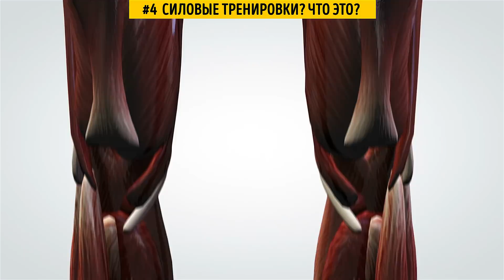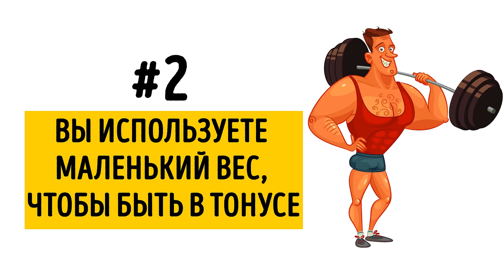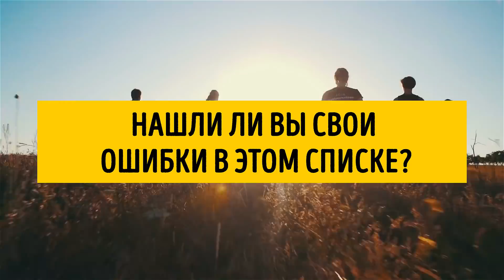6 Ошибок, Которые вы Совершаете На Тренировках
Вы делаете все от вас зависящее, чтобы похудеть и подкачаться, но не видите результата? Сидите на диете и ходите в зал 5 раз в неделю, а лишние килограммы все еще на месте? Возможно, вы занимаетесь по программе тренировок, которая вам не подходит или, даже хуже, может отбросить вас назад!
Вы знали, что разминка перед тренировкой и растяжка после — обязательные части любой программы для потери веса или для повышения тонуса мышц? Если вы не разминаетесь, то рискуете навредить себе. Если это случится, вы точно столкнетесь со сложностями на пути к цели. Ваше хорошее самочувствие — важная часть похудения. Если вам физически нехорошо, значит вы не готовы тренироваться долго. Убедитесь, что делаете разминку и растяжку, чтобы увеличить шансы на долгосрочность тренировок. Смотрите наше видео, чтобы узнать, чего стоит избегать на тренировках, а что нужно обязательно добавить!
Помните, что, помимо упражнений, питание играет огромную роль в вашем похудении. Если вы тренируетесь и соблюдаете диету, но регулярно добираете калории с помощью энергетических напитков и батончиков (в них столько сахара!), это может испортить все ваши спортивные успехи.

Тайм-коды
Вы не делаете разминку 0:52
Вы часто делаете кардио 2:04
Силовые тренировки? Что это? 3:25
Вы неправильно понимаете болевые ощущения 4:35
Вы используете маленький вес, чтобы быть в тонусе 5:55
У вас однообразная программа тренировок 7:15

Обзор:
- Разминка перед тренировкой и растяжка после — обязательные части любой программы для потери веса или для повышения тонуса мышц.
- Если ваша цель — похудение, то стоит прислушаться к авторитетным источникам, которые утверждают, что вместо постоянных кардиотренировок вам стоит заняться HIIT-воркаутом — интервальной тренировкой высокой интенсивности.
- Если ваша программа включает в себя только кардио, то время полюбить силовые тренировки. Если вы концентрируетесь только на упражнениях на сердечную мышцу, значит остальные не получают того внимания, в котором нуждаются.
- Если вы проснулись и поняли, что не можете встать с кровати, значит, боль слишком сильная. Вы перенапрягаетесь: когда вам в любом случае стоит уменьшить нагрузку, вы стараетесь выполнить упражнение по максимуму.
- Подъем большого веса увеличит мышечную силу и укрепит мышцы. Если вы хотите похудеть, то большие веса и меньше повторений — также отличный подход для вас.
- Если вы сосредоточились только на силовых тренировках или кардио, у вас не получится достигнуть того результата, на который рассчитываете.